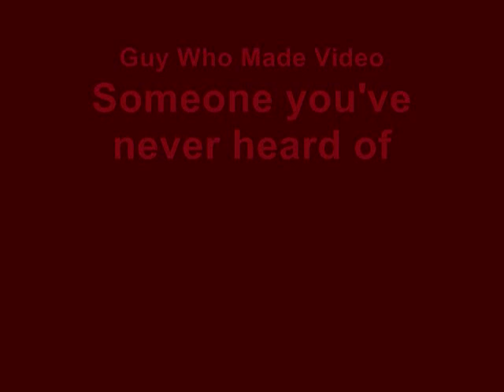Moscow, 1941 - Brian Balmages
Time of war in Moscow, Russia! The Germans have invaded and are trying to seize the city! Can the forces of Russia's Red Army defend Moscow from Hitler's German Army? Can the Red Army withstand the offense of the Germans? Only one way to find out... in the Battle of Moscow!